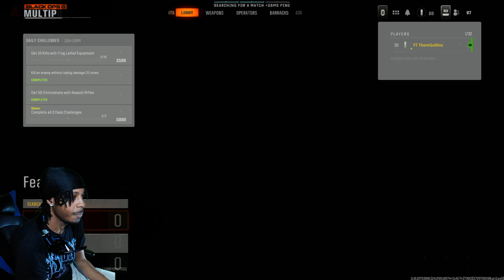I Dropped My First Nuke In CALL OF DUTY BLACK OPS 6!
We finally drop a nuke In Call of Duty Black Ops 6. Its easy to get one if you play kill order and become the hvt with body armor! ~ ThereGoWoo

For Beats!
bo6Multiplayer Gameplay
bo6 multiplayer  derelict gameplay